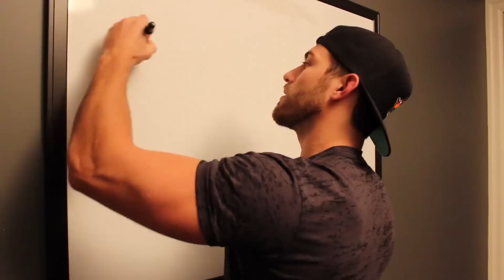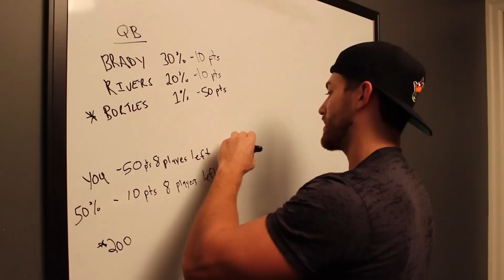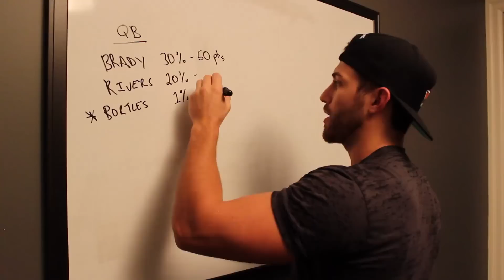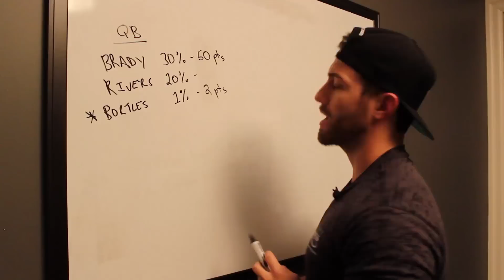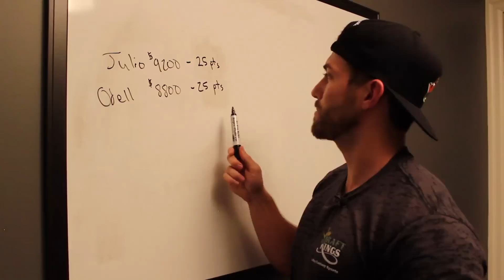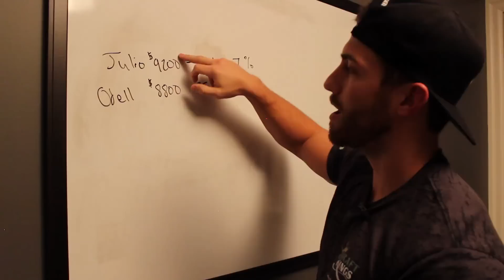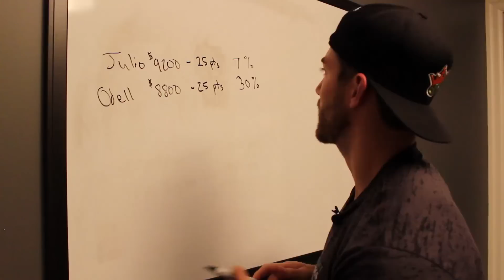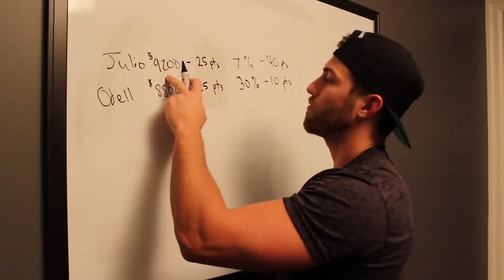DraftKings Strategy - Why Does Ownership Matter?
- Click here for my FREE lineup tool that will help you win more at DraftKings!

I get a lot of questions on why ownerships matters when playing at DraftKings or any DFS site.  In this video I talk about why ownership matters (and when it shouldn't matter to you).

Projecting the ownership levels at DraftKings is a really important strategy if you want to improve your chances at winning GPP tournaments or contests at DraftKings.

Do you like these whiteboard style videos?  Click the "thumbs up" button at YouTube if you'd like to see more videos like this in the future.

Good Luck,
Kevin